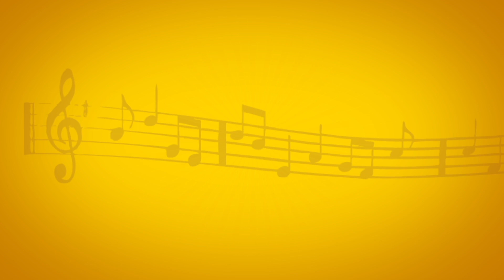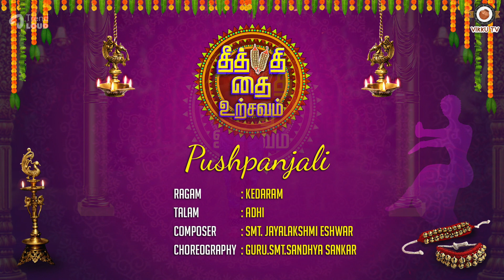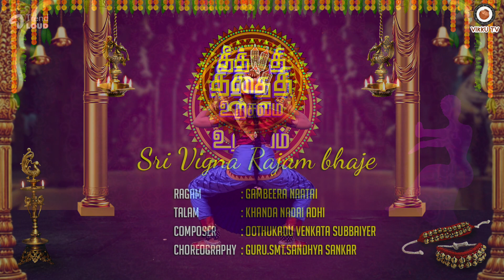தித் தி தை உற்சவம் 2022 - Epi 3 | Yasna Ramakrishnan |Pongal Bharatanatyam Dance Festival-Vikku TV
Here Comes the live Performance of Kumari Yasna Ramakrishnan. Get Ready to Watch the Gracious Moves On-stage, as if they were statues crafted by an artist, on the occasion of Pongal Festival Celebrations 2022 by Vikku TV . Celebrated for four simultaneous days, this festival is one of the most important festivals of Tamil Nadu.

01:44 - Kedaram
05:11 - Malaya Marutham
09:25 - Sri Vigna Rajam Bhaje
13:33 - Thandai Muzhanga
23:43 - Aaduvome Pallu Paduvome